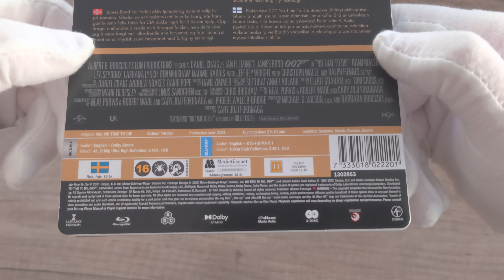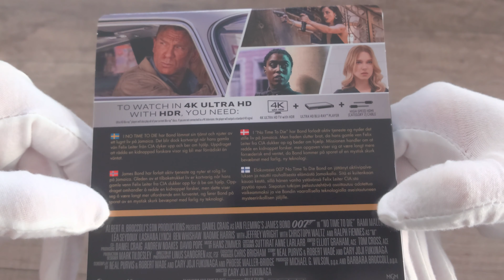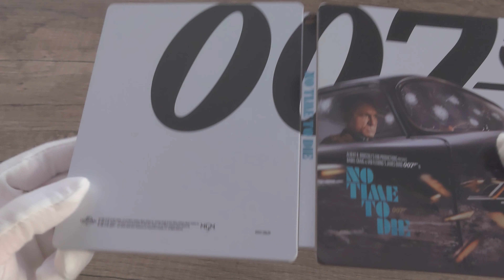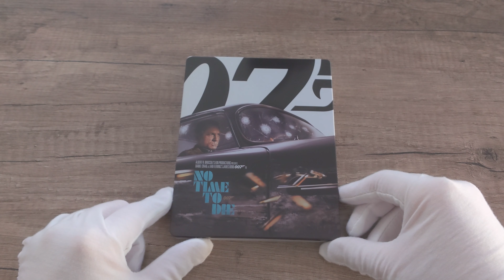NO TIME TO DIE 4K Ultra HD Blu-ray Limited Steelbook Edition unboxing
No Time to Die 4K Ultra HD Blu-ray

SteelBook / Limited Edition / 4K Ultra HD + Blu-ray
SF Studios | 2021 | 163 min | Rated DFI: Tilladt for børn over 15 år

Codec: HEVC / H.265
Resolution: Native 4K (2160p)
HDR: HDR10

Subtitles
Danish, Swedish, Finnish, Norwegian

Discs
4K Ultra HD
Blu-ray Disc

Packaging
SteelBook

Playback
4K Blu-ray: Region free
2K Blu-ray: Region B (A, C untested)

Starring: Daniel Craig, Léa Seydoux, Rami Malek, Lashana Lynch, Ralph Fiennes, Ben Whishaw.